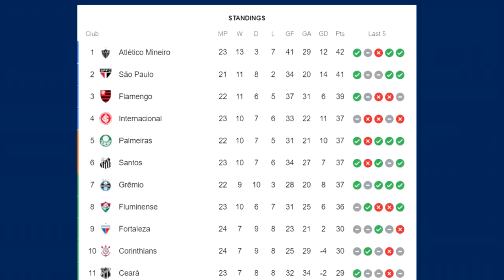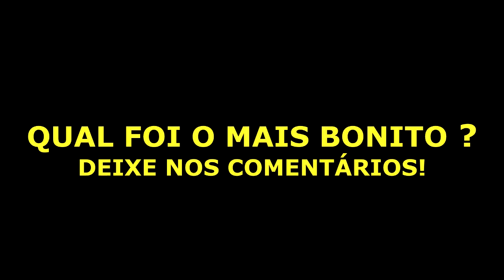Todos os GOLAÇOS que já venceram o Prêmio PUSKÁS (2009-2020)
Son ganhou o prêmio Puskás de 2020, e neste vídeo decidimos relembrar então todos os ganhadores do gol mais bonito de cada ano.